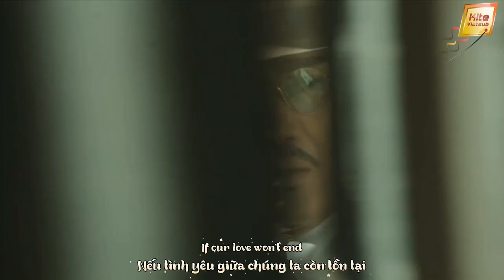[VIETSUB + ENGLISH] If We Were Destined - 벤 (Ben) [A Korean Odyssey OST Part.6]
[Vietsub MV]
● SONG : If We Were Destined
● ARTIST : 벤 (Ben)
● DRAMA : A Korean Odyssey
▶ Starring:
[Credits]

Lyrics by 별들의전쟁
Composed by 아테나, 별들의전쟁
Arranged by 아테나

Keyboards Performed by 아테나
Strings Performed by 융스트링

Recording Engineered by 안창규 @ doobdoob studio / 정기홍 @ Seoul Studio
Mixed by 조준성 @ Wsound
Mastered by 도정회, 박준 @ SoundMAX